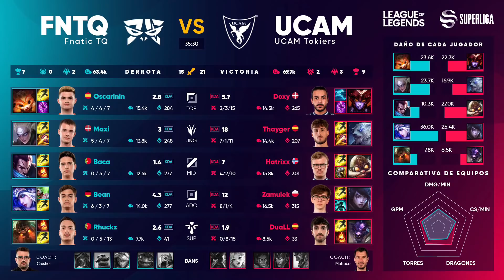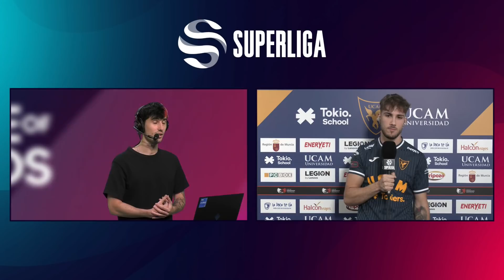UCAM Tokiers VS Fnatic TQ - JORNADA 16 - SUPERLIGA - VERANO 2022 - LEAGUE OF LEGENDS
Sigue los partidos en directo en nuestro canal de twitch LVPes 📺 lunes y jueves a las 18:00.

En esta temporada 2022 participan los 10 mejores equipos del país: Fnatic TQ, Finetwork KOI, BISONS ECLUB, FC BARCELONA eSports, Vodafone Giants, Movistar Riders, MAD Lions Madrid, G2 Arctic, UCAM Esports Club y Team Heretics son los equipos que lucharán para conseguir su plaza en la final de esta temporada 2022.